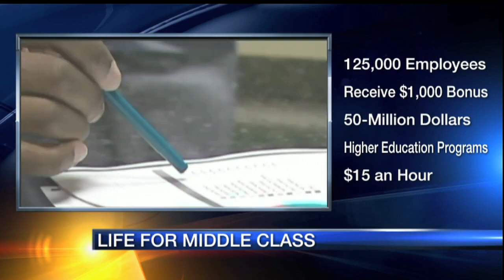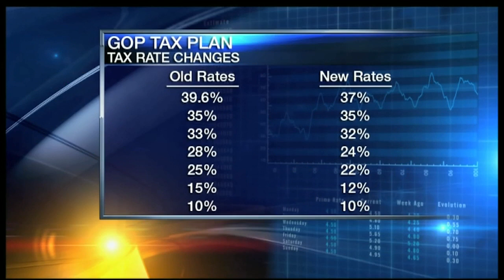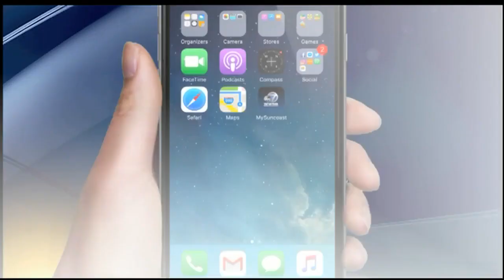Roundtable - January 25, 2018